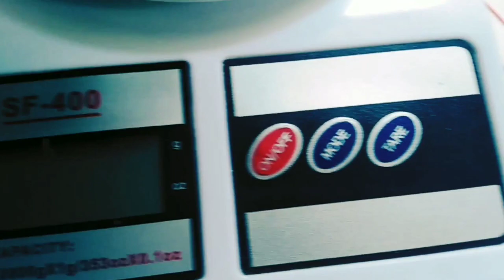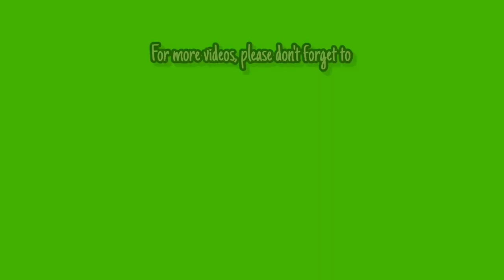HOW TO MAKE HOME MADE ICE CREAM | Cloud 9 Icecream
Ingredients
2 big cans chilled overnight all purpose cream
1 can chilled overnight condensed milk
20 small pcs.cloud 9 choco bar. chopped into small pieces
1/4 cup cocoa powder
1 tsp. vanilla optional